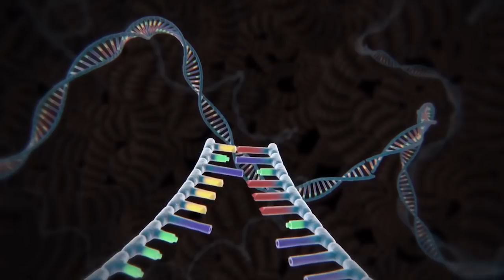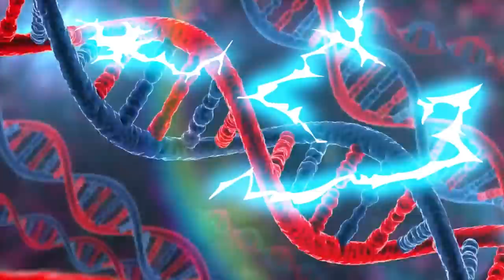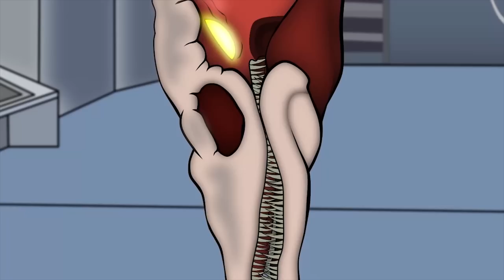EVOLUTION of GODZILLA'S ATOMIC BREATH: Comparison - Rescue GODZILLA EARTH | Godzilla Cartoon Movies